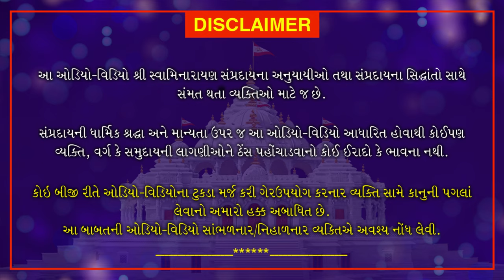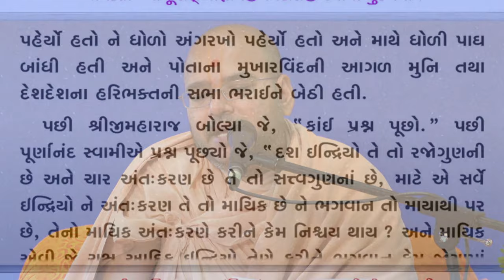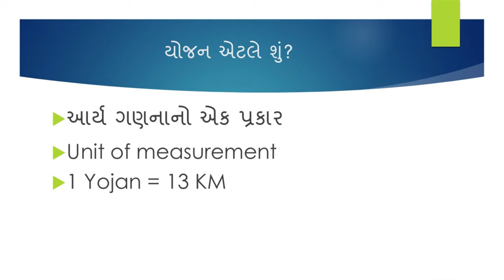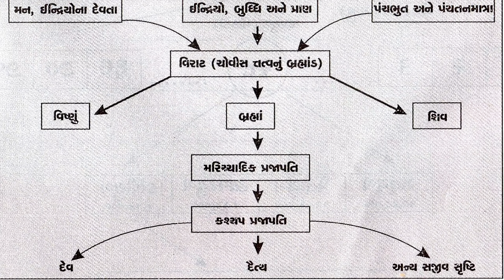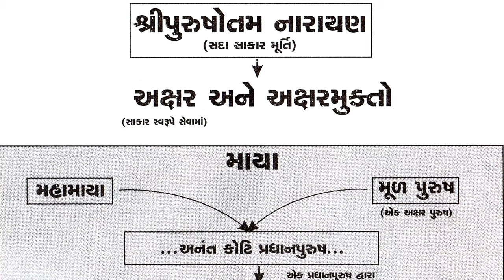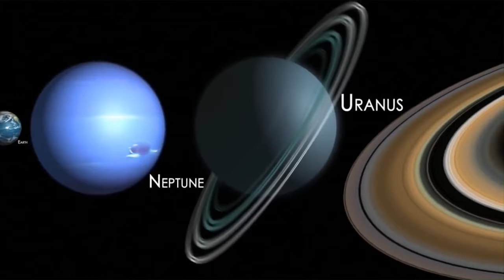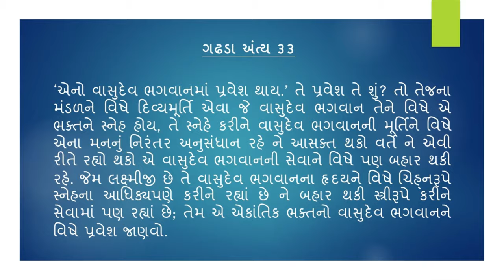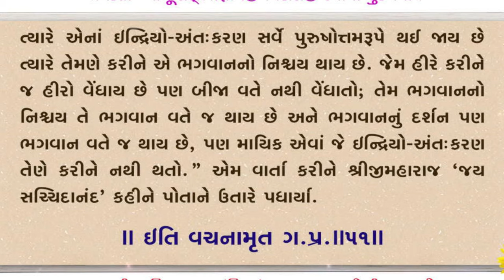વચનામૃત વિવેચન । ગઢપુર પ્રથમ પ્રકરણ 51 । Vachanamrut Vivechan | G.P.51 | June 11, 2020